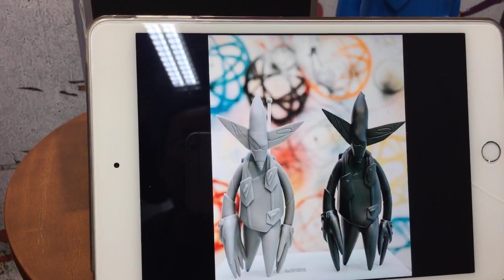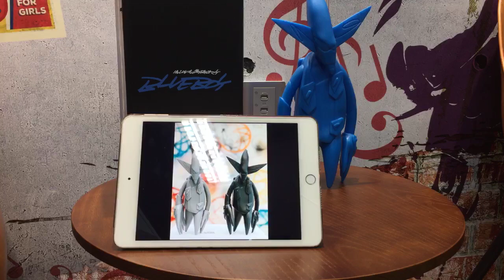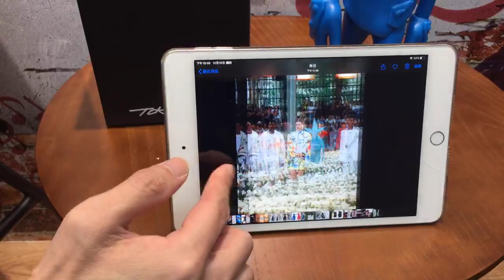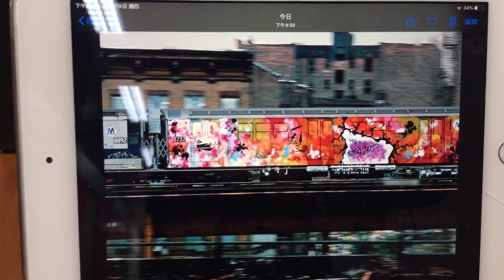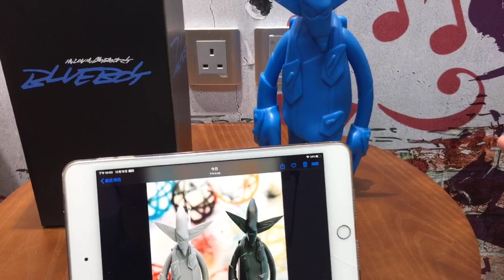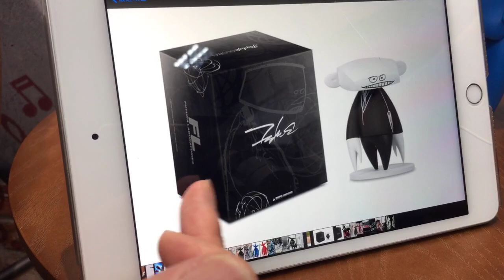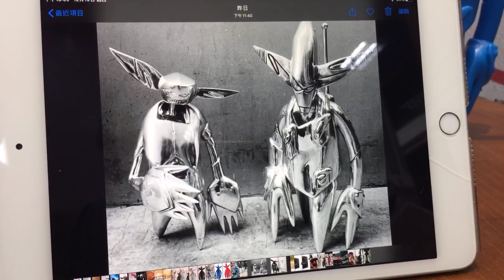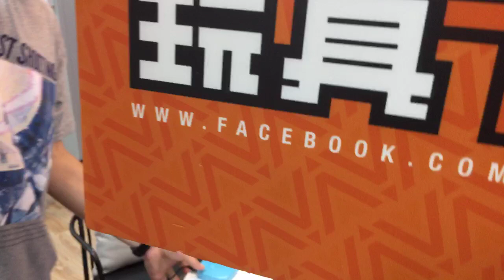「潮玩家」Art Toy Player: Futura2000 Leonard Hilton McGurr 街頭文化藝術家 Chat Chat TOYSTV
Production: TOYSTV Production Team
Program host/Guest: Bryan Lo, Ryan Lee
Produced by:Bryan Lo, Toyswalker-Dick.Po